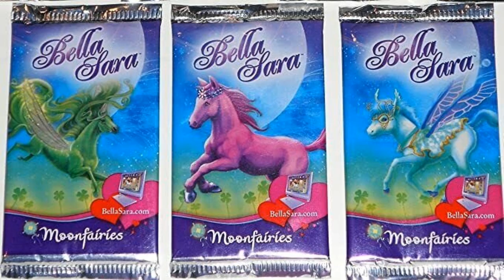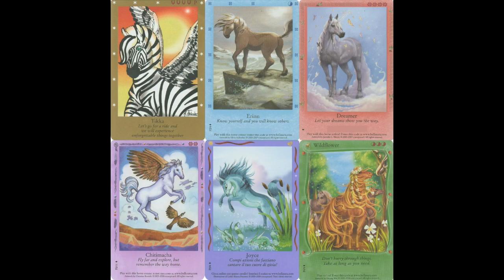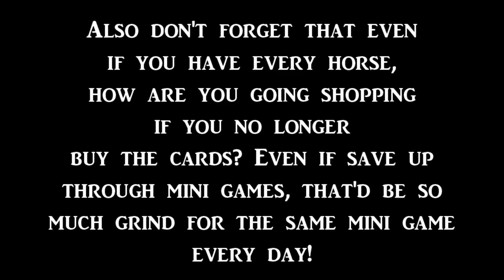Why Did BELLA SARA Shut Down? (spoiler: it's kind of like star stable's issues?)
Today I played Star Stable Online and talked about Bella Sara and why the game shut down in my opinion. The problems they had kind of sound like Star Stable's, which is worrying!